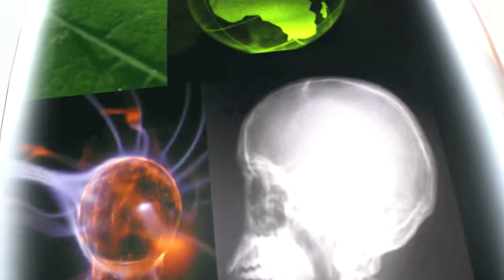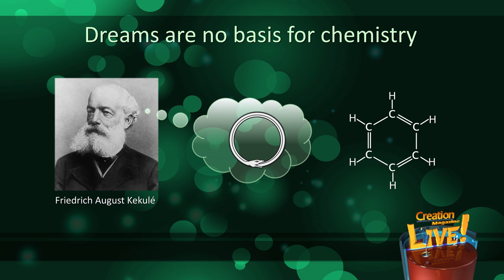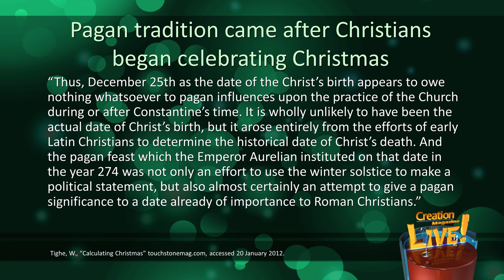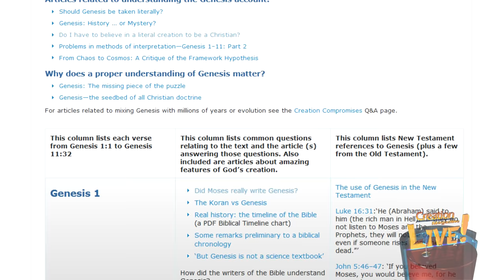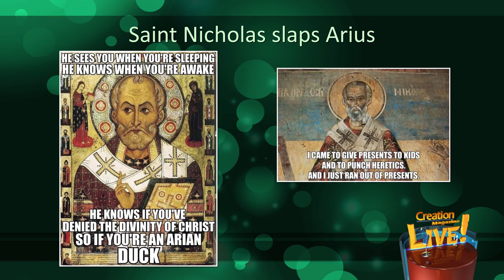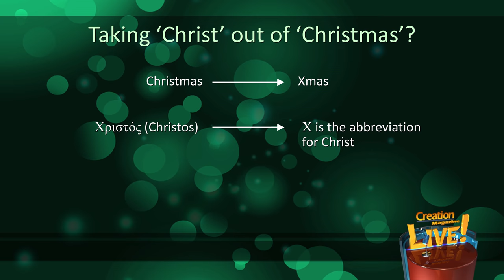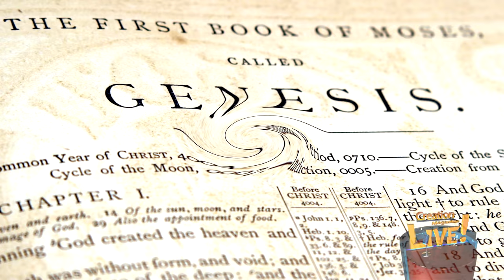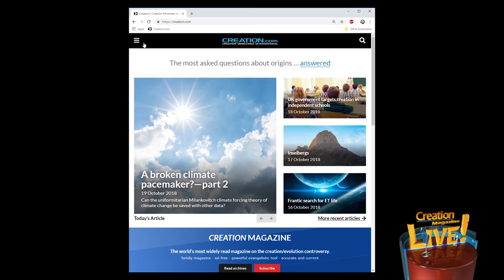Is Christmas based on pagan traditions?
Should Christians celebrate Christmas? Some people suggest that most Christmas holiday traditions came from the pagan world. Is Christmas based on pagan traditions?

0:00 Intro
2:54 What if Christmas came from paganism?
4:09 Dec 25 celebrated before AD 202
6:28 Christmas pre-dates Sol Invictus
8:13 Was Jesus born on Dec 25?
9:28 Creation-Christmas connection
13:36 Santa Claus
14:06 Hanging stockings by the fire
14:46 Giving gifts
15:43 Christmas trees
18:27 Xmas or Christmas?
19:17 Is Christ-mass Catholic?
20:00 What was the Star of Bethlehem?
23:54 Typical attacks on Christianity at Christmas